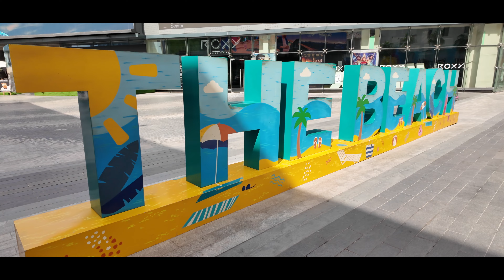DJI Osmo Pocket 3 • Best Travel Camera 2023 • Sample Footage • Dubai • The Beach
In this video I will show you some sample footage of my new favorite travel camera - the DJI Osmo Pocket 3. All footage was recorded in JBR - The Beach, Dubai.